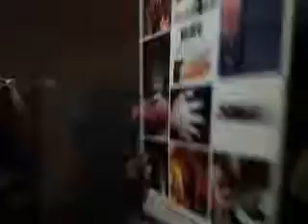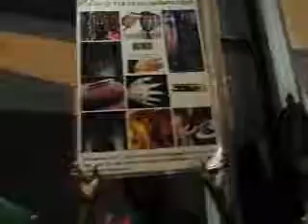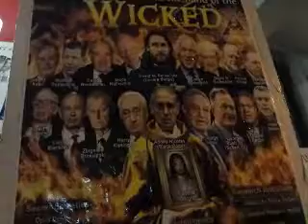THE MARK OF THE BEAST RFID CHIP/ N.I.D.S